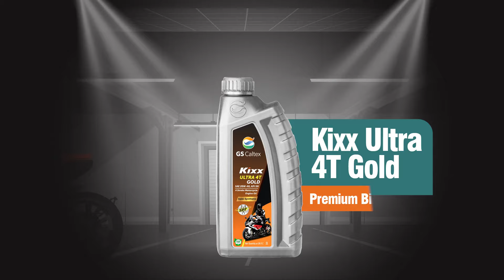Bike Engine Oil | GS Caltex | Smart lubricants | Kixx All Ways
We all love our bikes, right? keep it performing at its best for longer, use Kixx Ultra 4T Gold!